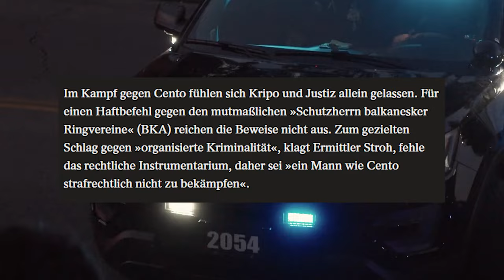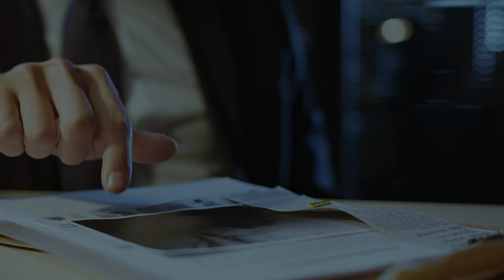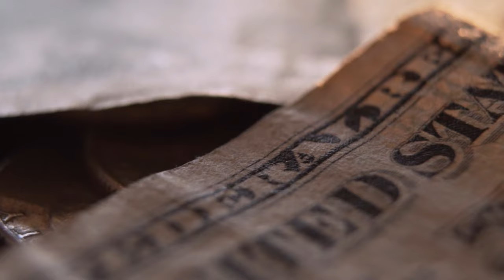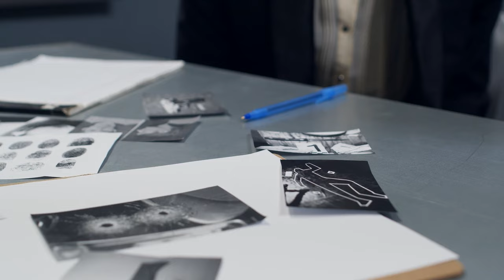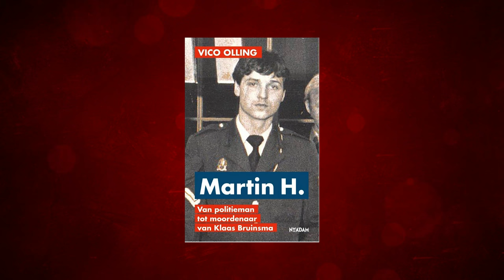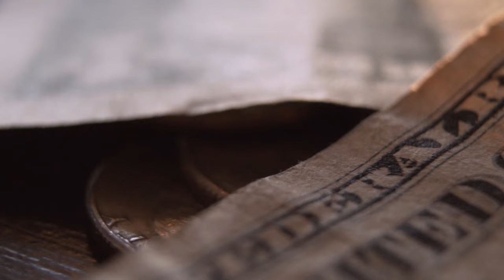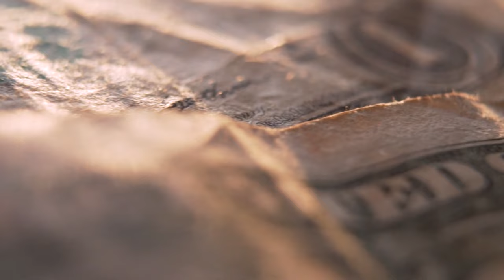Die Mächtigen Paten der Serbischen Mafia I Ljubomir Magas, Joca Amsterdam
Heute werfen wir einen Blick auf die Serbische Mafia und ihre Bosse. Wer waren die Bosse und wie konnten sie Österreich, Deutschland und auch die Niederlande insbesondere Amsterdam übernehmen.

Wir schauen uns die Geschichten der Bosse an und die Hintergründe wie sie aufgestiegen sind.

Timestamps:

00:00 - Intro
00:40 - Deutschland
05:00 - Ljubomir magas
08:15 - Joca Amsterdam